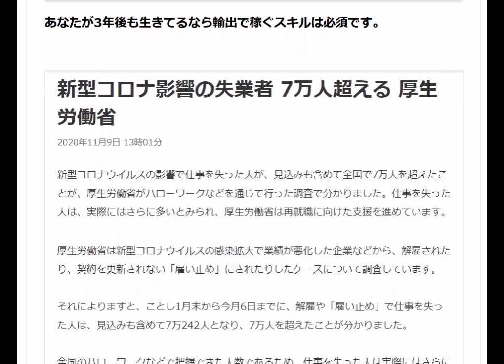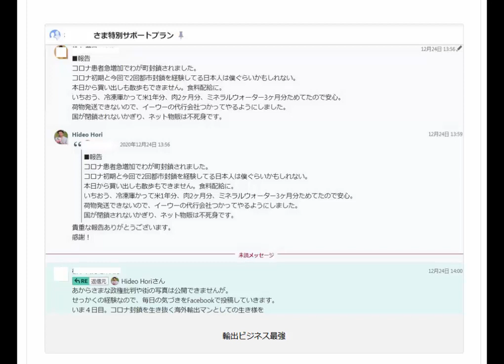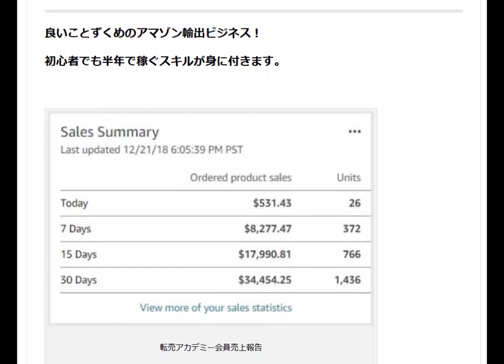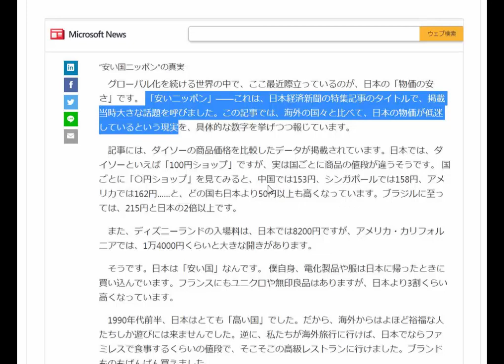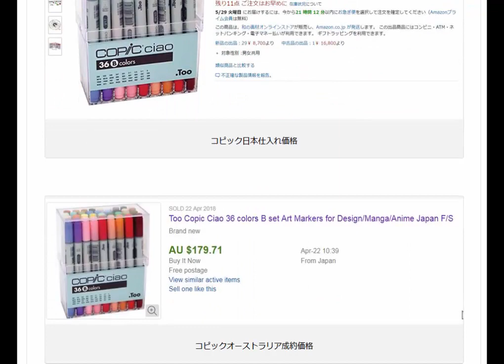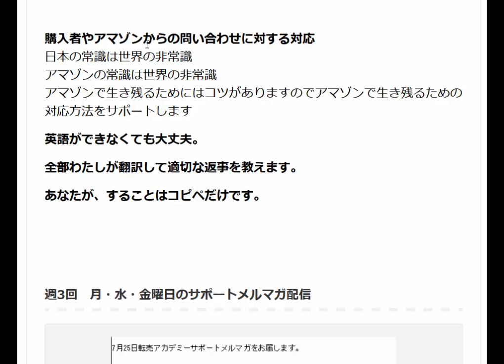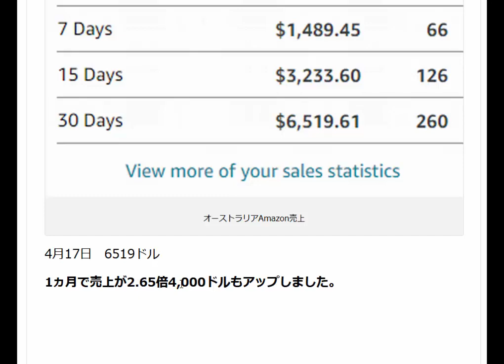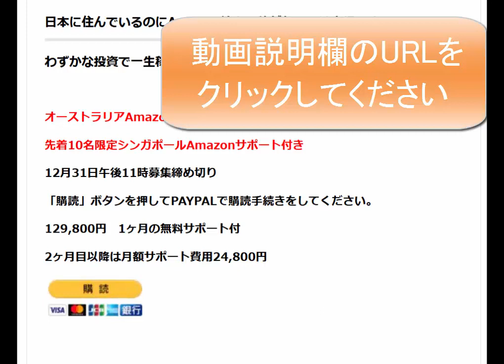「安いニッポン」には儲かる商品がいくらでもある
1日10分で月10万円を稼ぐ! Amazon輸出ビジネスがわかる本(2013/11/22)